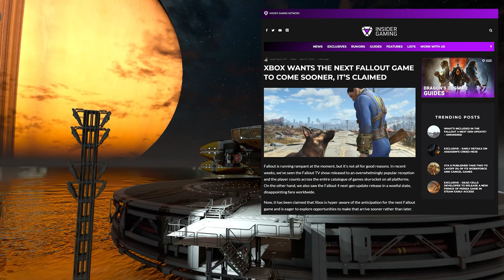SHATTERED SPACE DLC Release Date & Ship Building UPDATES - STARFIELD NEWS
During an interview Bethesda Game Studios' Director Todd Howard revealed release date for first DLC Shattered Space as well upcoming updates and process of Creation Kit

00:00 Intro
00:09 Shattered Space DLC
01:14 New Update Soon
02:09 Mod Support
02:47 Future of Starfield

Starfield is an action role-playing game developed by Bethesda Game Studios and published by Bethesda Softworks. The game takes place in a space-themed setting, and is the first new intellectual property developed by Bethesda in 29 years.